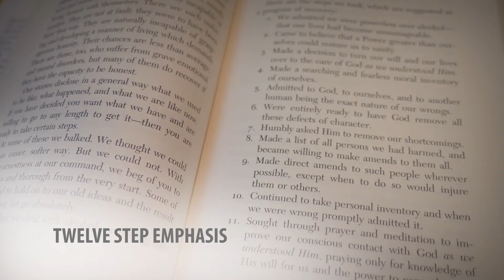House of Hope VRC 2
We are honored to sponsor House of Hope as they celebrate 65 years of service. Their commitment to helping women in our community has helped countless women find freedom from addiction and we commend them.